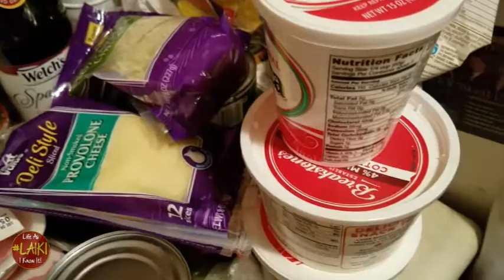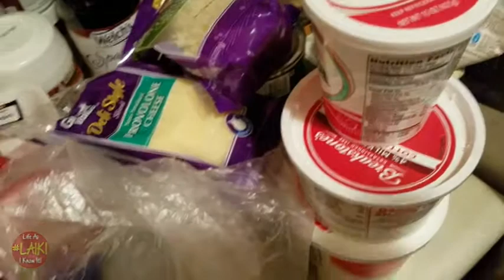CWS: Preparing for Season 8 - LAIKI S7 #362